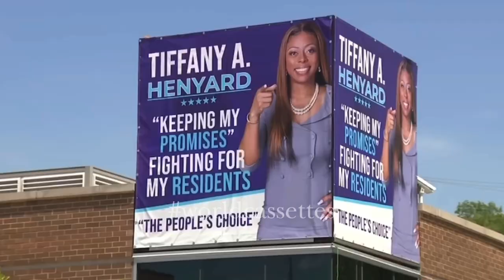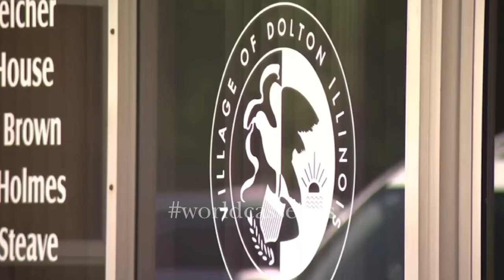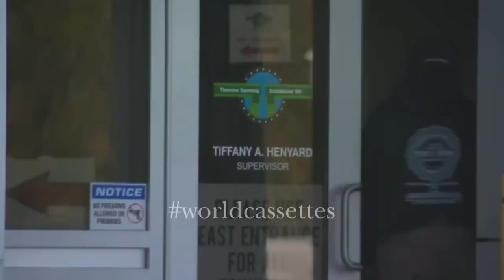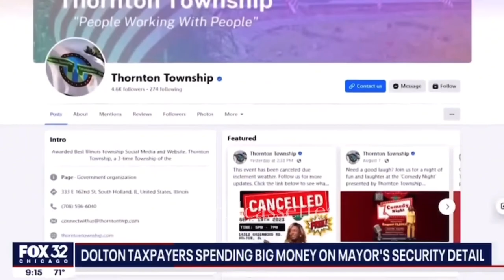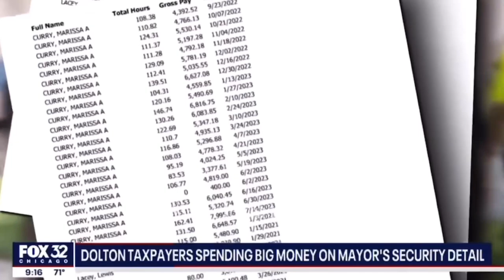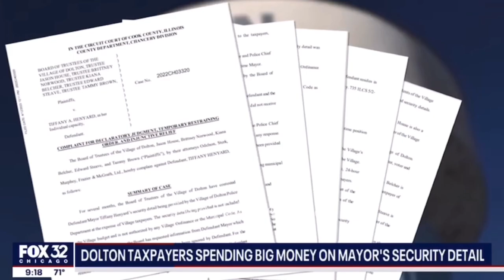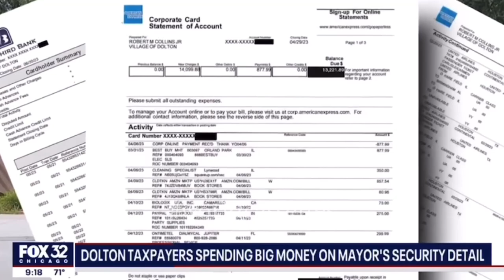The Supervillain Mayor~Village of Dolton, Illinois Tiffany Henyard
Henyard Alleged wears two hats in local government. As the Dolton mayor, she takes home more than $46,000 in base pay and as the supervisor of Thornton Township, she makes more than $200,000 a year, records show.